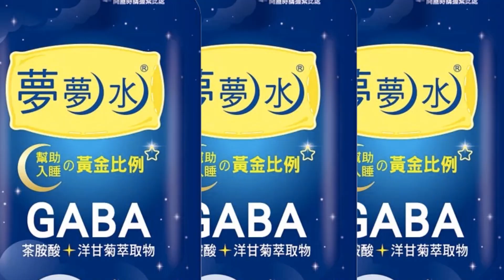【每日必看】墜8千公尺空中解體 東航"斷崖式死亡俯衝"｜向下垂直俯衝! 東航"驚悚"最後時刻畫面曝 @中天新聞CtiNews 20220323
00:00 墜8千公尺空中解體 東航"斷崖式死亡俯衝"
00:33 向下垂直俯衝! 東航"驚悚"最後時刻畫面曝
00:56 21世紀最慘空難! 東航機長最後"還在拚命拉升"
01:57 東航斷崖式墜機疑點多 彭博：俯衝落地前機速逼近
06:26 東航搜救尚未尋獲黑盒子.生還者 陸:調查難度大
07:22 東航斷崖式墜機 黑盒子仍未找到 美國派員調查